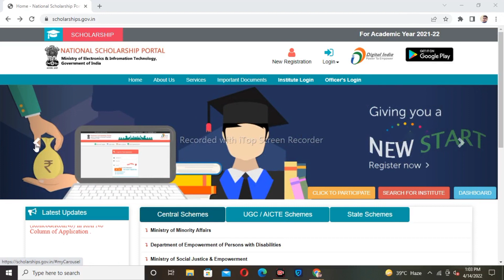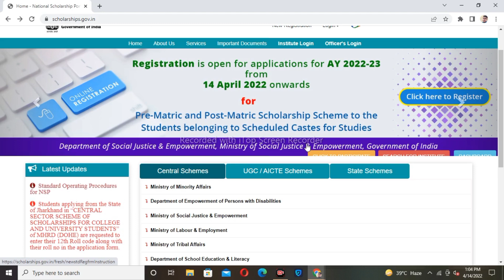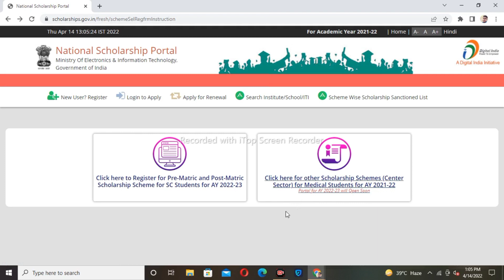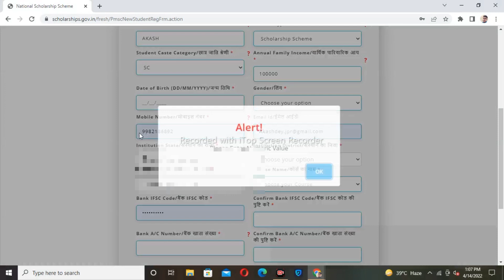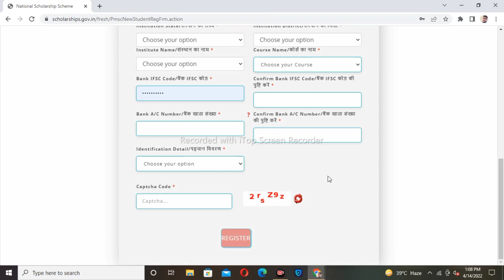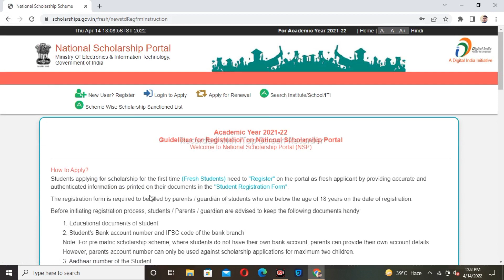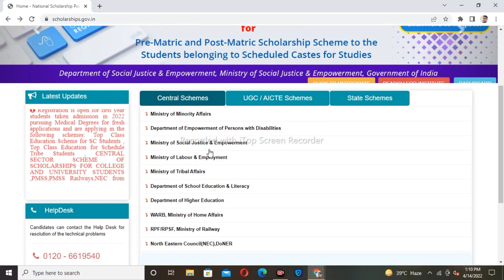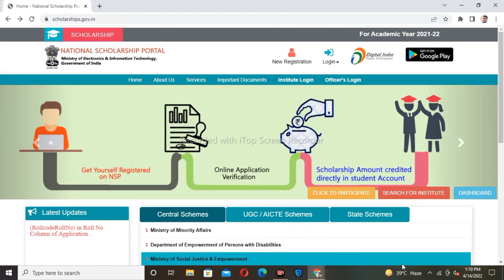How to apply National Scholarship🔥 2022-23 | post matric scholarship for sc students 2022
Topic covered
1.National Scholarship Pre Matric- Post Matric scholarship online apply Process
2. nsp scholarship 2022-23 apply
3.how to apply nsp scholarship  2022-23
4. national scholarship 2022-23 apply process
5.post matric scholarship for sc students 2022
6.national scholarship portal 2022-23